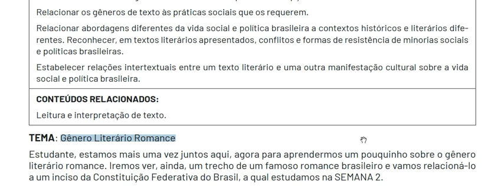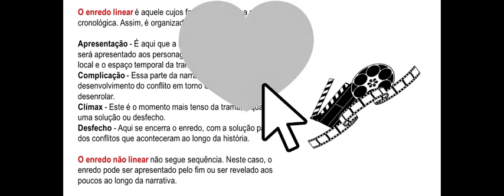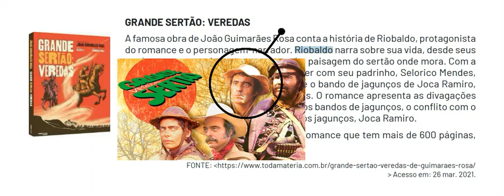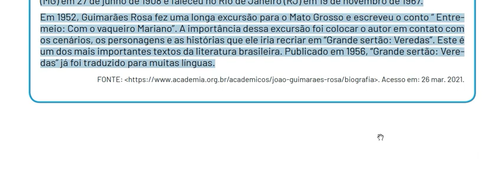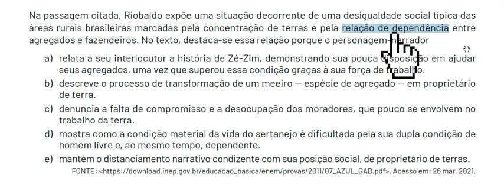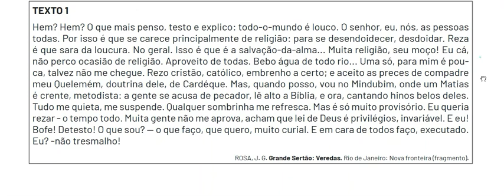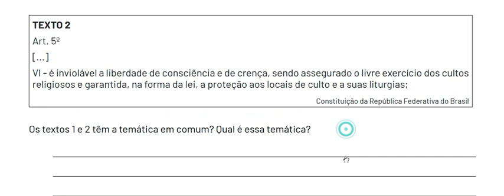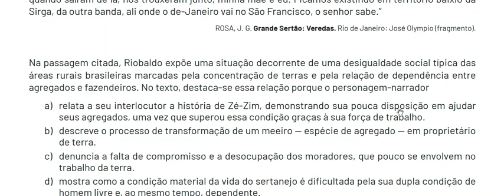2º Ano E M Semana 3 Vol 2 Líng Port 2021